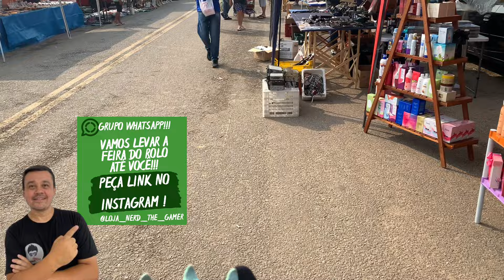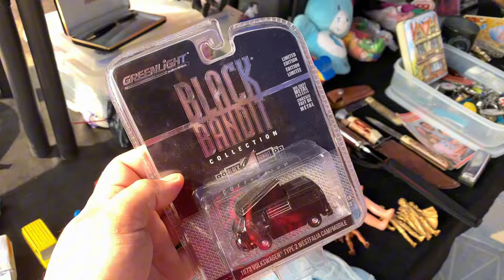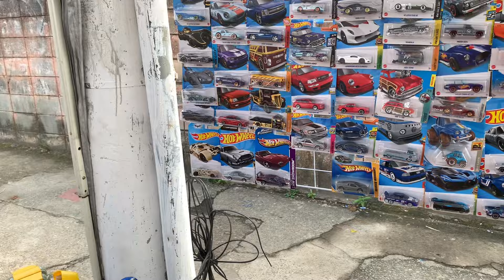CAÇADA de BRINQUEDOS na FEIRA do ROLO DE GUARULHOS. Brinquedos colecionáveis.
Esse é nosso Link do grupo de colecionadores e parceiros. Clica e vem participar com a gente (não estamos adicionando vendedores)

Segue também os canais parceiros

Endereço das feiras.

Sábado - Praça 8 de Dezembro em Guarulhos ( em frente s estação aeroporto do trem )

Domingo - Av. DR. Rudge Ramos, 1701-vila rica São Bernardo do Campo